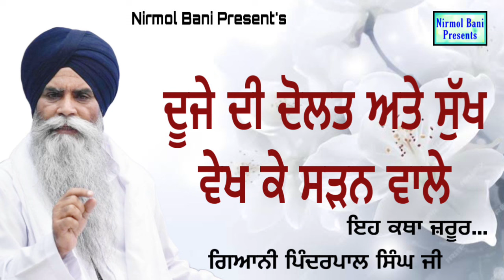Dujje Di Dolat Ate Sukh Vekh k Sadan Wale | Giani Pinderpal Singh Ji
By -  Giani Pinderpal Singh Ji
Label - Nirmol Bani